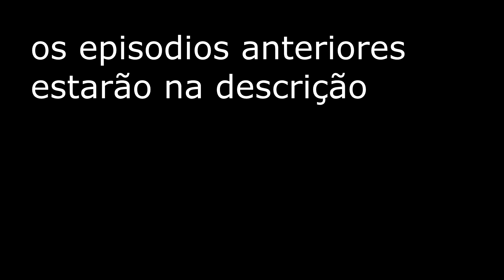O inicio do torneio de champa - Dragon ball GT super#4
🎮PSN:luktsu2
🎮Steam:luktsu2